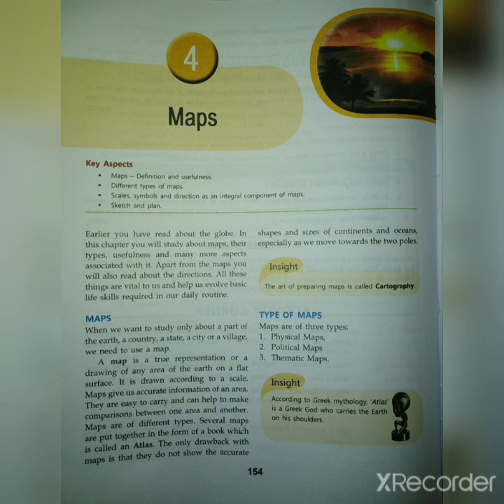SSt | class-6 | ch-4 | maps | part-1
Maps
Types of Maps